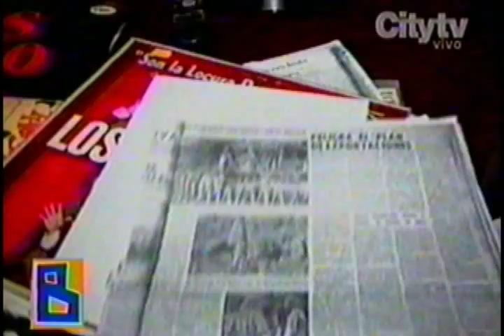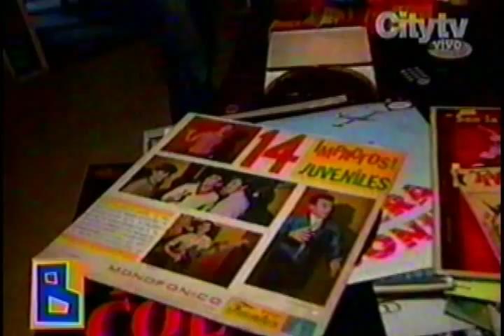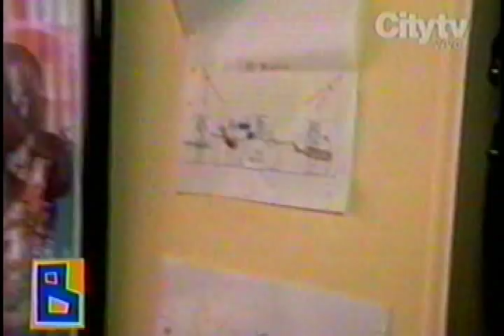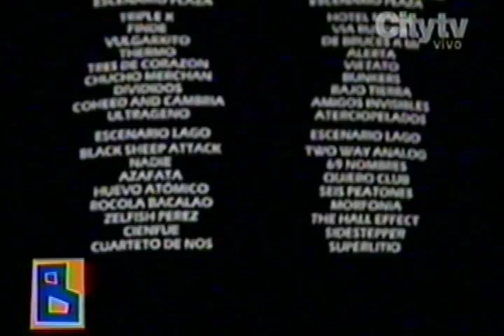Willi Vergara y Andrés Ospina en Bravissimo - Orígenes del rock en Colombia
Willy Vergara y Andrés Ospina explican porqué el rock en Colombia no nació en 1988, como algunos se cree, sino por lo menos unos 25 años atrás.